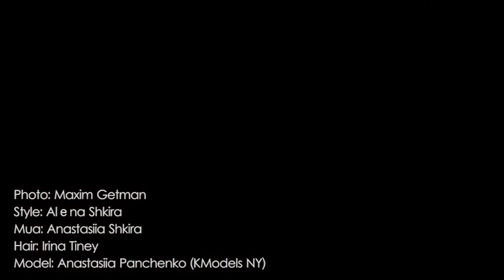Backstage shooting Another world (Photo Maxim Getman)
Photo: Максим Гетьман
Style: Alena Shkira
Hair style: Тиней Ирина
Mua: Настя Шкира
Model: Anastasiia Panchenko